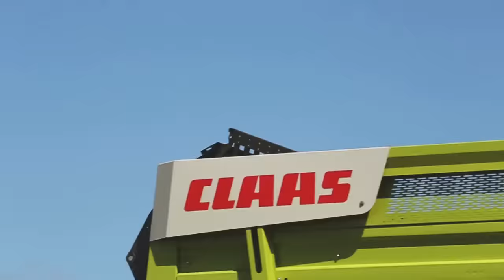Top foragers put to the test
Which machine came out on top in our test?